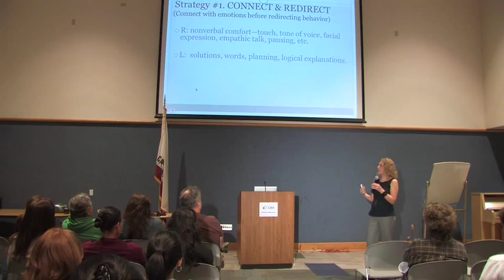Tina Payne Bryson, Ph.D. introduces the "Connect and Redirect" parenting strategy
A short sample of Tina Payne Bryson, Ph.D. using her characteristic warmth and knowledge to introduce an audience to some basic neuroscience.  Learn more about Dr. Bryson at TinaBryson.com.